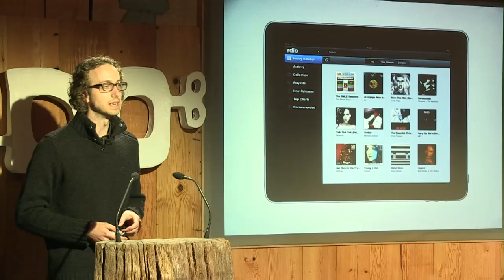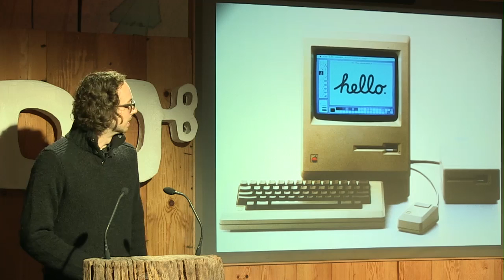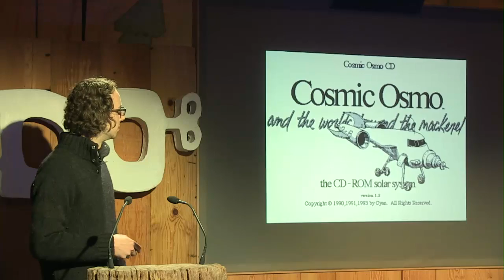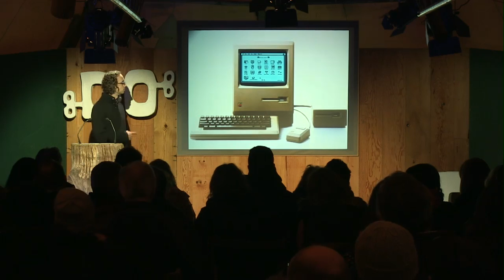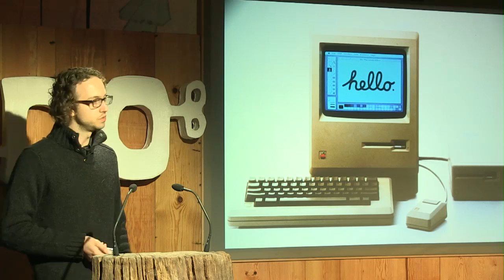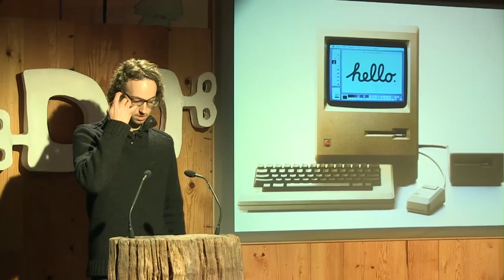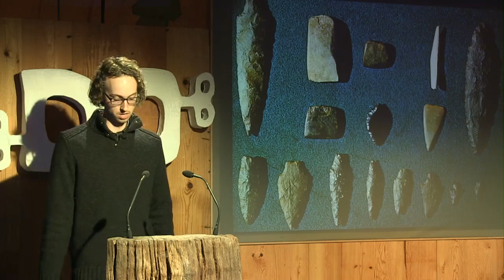Wilson Miner | How We Build The Products That Shape Us And Our World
Wilson considers the importance of products that change our environment and the way we move within it. Where the car shaped the 20th Century, screens are shaping the 21st Century. But where next?

Wilson Miner is a designer and web developer in San Francisco. He is currently head of design for Rdio, a social music service.

He was the original designer for EveryBlock, a neighbourhood news and community site he co-founded in 2007.

As an interactive designer for Apple in 2006, he worked on the first comprehensive redesign of apple.com in more than 10 years.

In 2004, he was one of four people who helped create the original version of the Django web framework.